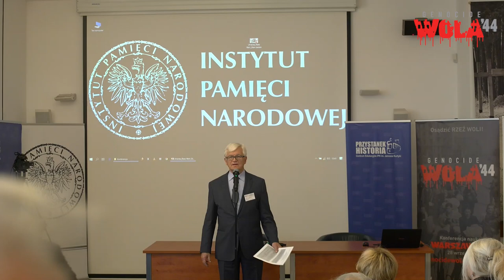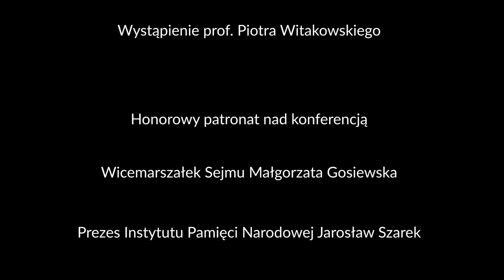Wystąpienie prof. Piotra Witakowskiego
KONFERENCJA „OSĄDZIĆ RZEŹ WOLI” („GENOCIDE WOLA 44”)
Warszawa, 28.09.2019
Część II – IPN „Przystanek Historia” ul. Marszałkowska 21/25
Otwarcie - prof. Piotr Witakowski